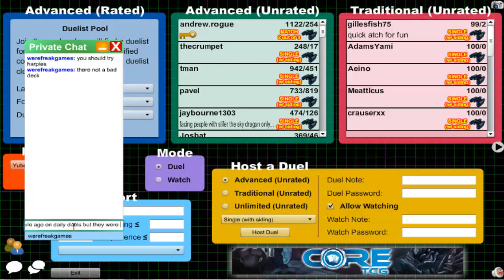Vitamin Y (Forever) Episode 52: Yubel Dark World #8